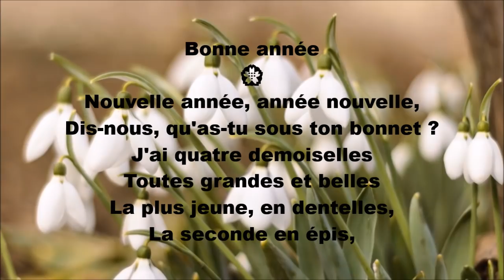Poésie 💮 La nouvelle année (Bonne année) de Louisa Paulin 💮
Poésie thème Hiver / Nouvel an

Bon visionnage !

Bonne année
Nouvelle année, année nouvelle,
Dis-nous, qu'as-tu sous ton bonnet ?
J'ai quatre demoiselles
Toutes grandes et belles
La plus jeune, en dentelles,
La seconde en épis,
La cadette est en fruits
Et la dernière en neige.
Voyez le beau cortège !
Nous chantons, nous dansons
La ronde des saisons.
Louisa Paulin

Merci !💚

Retrouvez ma chaîne sur YoutubeKids !

Photo et vidéo (Pixabay) libre de droit.